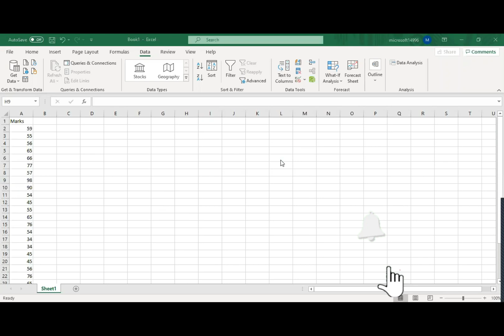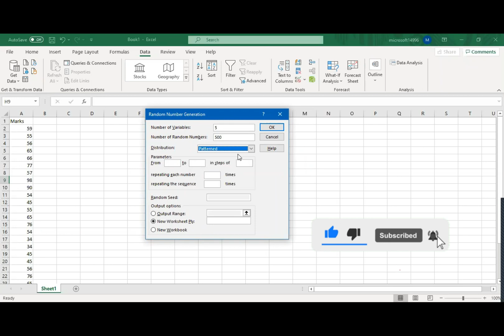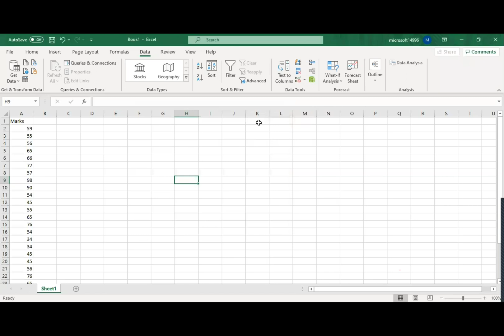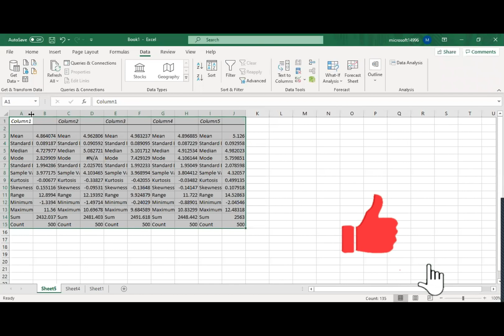Random Number Generation: MS Excel Analysis ToolPak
Generate List of Random Variables using Analysis ToolPak, Generate Random Numbers in MS Excel